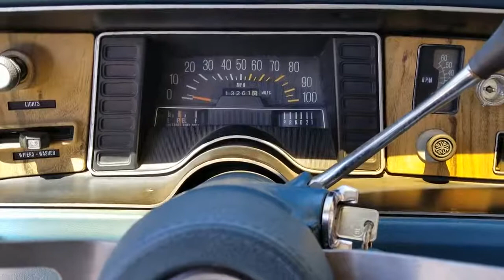1975 AMC Pacer X Start Up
Here I am starting up the 1975 AMC Pacer X at Automobile Driving Museum! Gotta love the classic '70s buzzer!